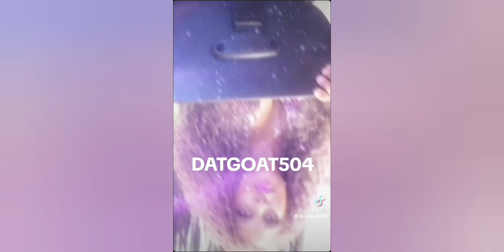PART 1). DD BEGINNING DAYS OF CONVINCING KB THAT ALL ARE AGAINST HIM.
You want to DANCE THEN LETS DANCE BOO.  ENTERTAINMENT RIGHT WELP LETS DO THIS.